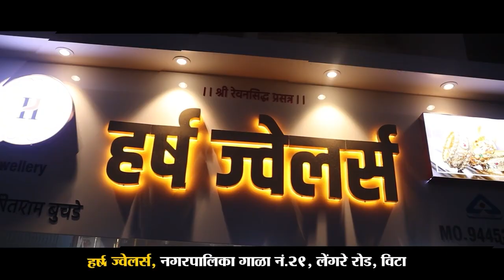Vita | विट्यातील प्रांतऑफीससमोर शेतकरी आक्रमक ।। वज्रधारी न्यूज ।।